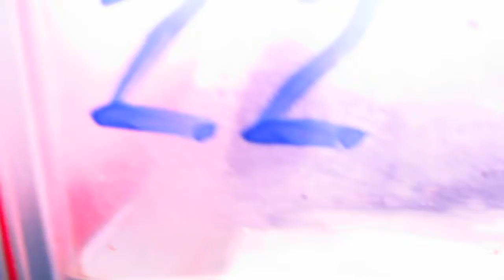24 no 22 sold